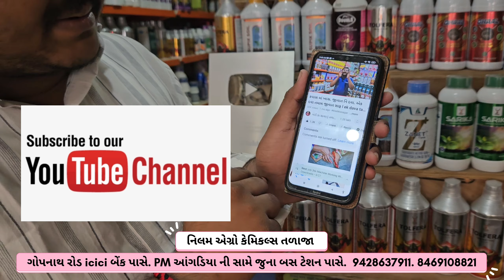ડુંગળી માં બાફ્યો l તરત સો ટકા 100% પરિણામ l મોં.9428637911 l 8469108821 l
ખેતી વાડી ને લગતી માહિતી,અલગ અલગ પ્રકારના પાકમાં આવતા રોગમાં કઈ પ્રકારની દવા નાખવી અને કઈ રીતે નાખવી તેમજ ક્યું ખાતર નાખવું તેની ઊંડાણ પૂર્વક સમજ. તેમજ દવા,ખાતર અને બિયારણની માહિતી આપવામાં આવશે.
[6:10 pm, 1/8/2024] Kheti Ka Sagar Hiteshbhai
[6:11 pm, 1/8/2024] Kheti Ka Sagar Hiteshbhai: કપાસ માં નિંદામણ સાફ
[6:11 pm, 1/8/2024] Kheti Ka Sagar Hiteshbhai: #
[6:11 pm, 1/8/2024] Kheti Ka Sagar Hiteshbhai
[6:11 pm, 1/8/2024] Kheti Ka Sagar Hiteshbhai: # મગફળીમાંનિંદામણ
[6:12 pm, 1/8/2024] Kheti Ka Sagar Hiteshbhai
[6:12 pm, 1/8/2024] Kheti Ka Sagar Hiteshbhai
[6:12 pm, 1/8/2024] Kheti Ka Sagar Hiteshbhai
[6:12 pm, 1/8/2024] Kheti Ka Sagar Hiteshbhai
[6:13 pm, 1/8/2024] Kheti Ka Sagar Hiteshbhai
[6:13 pm, 1/8/2024] Kheti Ka Sagar Hiteshbhai: ધાણામાં નિંદામણ
[6:13 pm, 1/8/2024] Kheti Ka Sagar Hiteshbhai: #
[6:13 pm, 1/8/2024] Kheti Ka Sagar Hiteshbhai
[6:14 pm, 1/8/2024] Kheti Ka Sagar Hiteshbhai
[6:14 pm, 1/8/2024] Kheti Ka Sagar Hiteshbhai
[6:15 pm, 1/8/2024] Kheti Ka Sagar Hiteshbhai
[6:15 pm, 1/8/2024] Kheti Ka Sagar Hiteshbhai
[6:16 pm, 1/8/2024] Kheti Ka Sagar Hiteshbhai
[6:16 pm, 1/8/2024] Kheti Ka Sagar Hiteshbhai: #
[6:16 pm, 1/8/2024] Kheti Ka Sagar Hiteshbhai
[6:16 pm, 1/8/2024] Kheti Ka Sagar Hiteshbhai
[6:17 pm, 1/8/2024] Kheti Ka Sagar Hiteshbhai
[6:17 pm, 1/8/2024] Kheti Ka Sagar Hiteshbhai
[6:17 pm, 1/8/2024] Kheti Ka Sagar Hiteshbhai
[6:18 pm, 1/8/2024] Kheti Ka Sagar Hiteshbhai
[6:18 pm, 1/8/2024] Kheti Ka Sagar Hiteshbhai
[6:18 pm, 1/8/2024] Kheti Ka Sagar Hiteshbhai: #
[6:18 pm, 1/8/2024] Kheti Ka Sagar Hiteshbhai: #
[6:18 pm, 1/8/2024] Kheti Ka Sagar Hiteshbhai
[6:18 pm, 1/8/2024] Kheti Ka Sagar Hiteshbhai
[6:18 pm, 1/8/2024] Kheti Ka Sagar Hiteshbhai
[6:19 pm, 1/8/2024] Kheti Ka Sagar Hiteshbhai
[6:19 pm, 1/8/2024] Kheti Ka Sagar Hiteshbhai
[6:19 pm, 1/8/2024] Kheti Ka Sagar Hiteshbhai
[6:19 pm, 1/8/2024] Kheti Ka Sagar Hiteshbhai
[6:19 pm, 1/8/2024] Kheti Ka Sagar Hiteshbhai
[6:20 pm, 1/8/2024] Kheti Ka Sagar Hiteshbhai
[6:20 pm, 1/8/2024] Kheti Ka Sagar Hiteshbhai
[6:20 pm, 1/8/2024] Kheti Ka Sagar Hiteshbhai
[6:20 pm, 1/8/2024] Kheti Ka Sagar Hiteshbhai